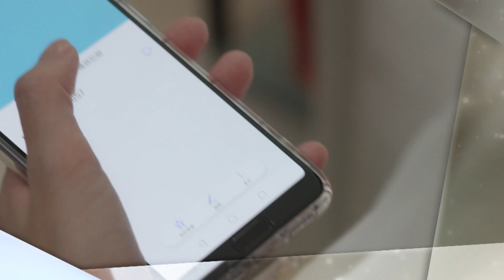我們不能是朋友 預告 EP04 可惜｜"Before We Get Married" Preview｜GTV八大劇樂部